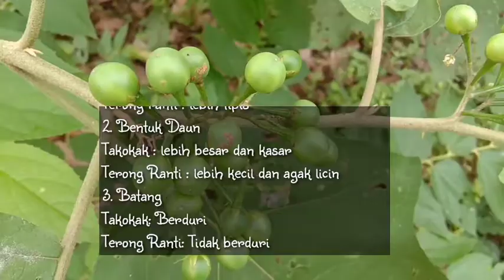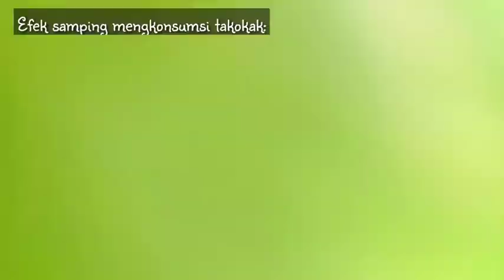KHASIAT TAKOKAK (TERONG PIPIT) BAGI KESEHATAN || PERBEDAAN TAKOKAK DAN TERONG RANTI (LEUNCA)